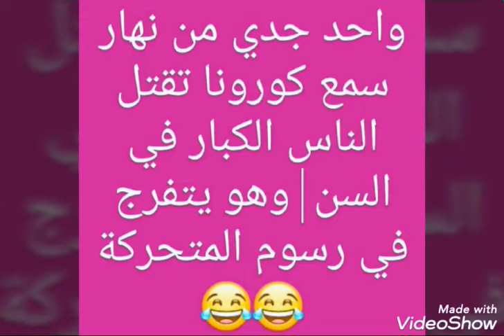ضحك وفكاهة نكت مضحكة جدا